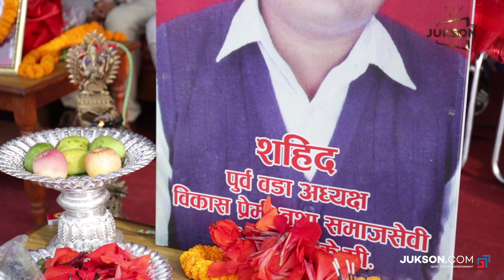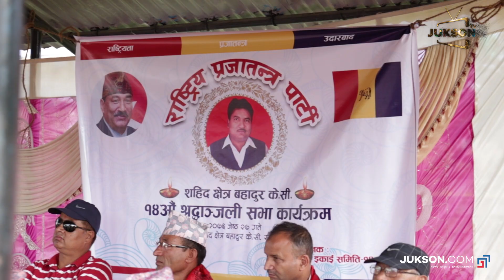क्षेत्र बहादुर के.सी. प्रखर राष्ट्रबादी व्यक्ति हुनुहुन्थ्यो : अध्यक्ष कमल थापा | श्रद्धाञ्जली सभामा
शहिद क्षेत्र बहादुर के.सी. को १४ औं श्रद्धाञ्जली सभामा बोल्दै राष्ट्रिय प्रजातन्त्र पार्टी अध्यक्ष कमल थापा